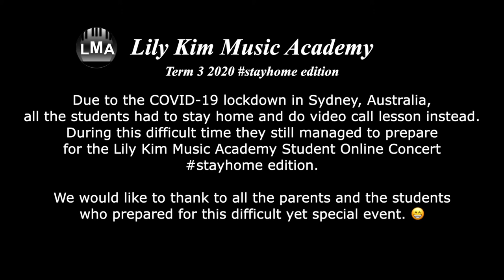Liebestäume No. 3 by Liszt - Victoria Kim stayhome concert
Due to the COVID-19 lockdown in Sydney, Australia, all the student students had to stay home and do video call lesson instead. During this difficult time they still managed to prepare for the Lily Kim Music Academy Student Online Concert stayhome edition. We would like to thank to all the parents and the students who prepared for this difficult yet special event. 😁